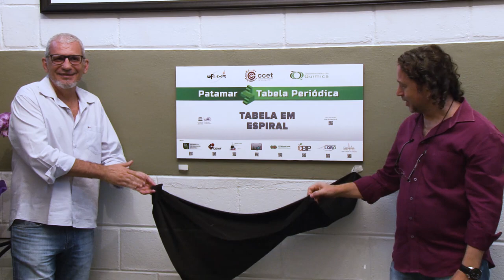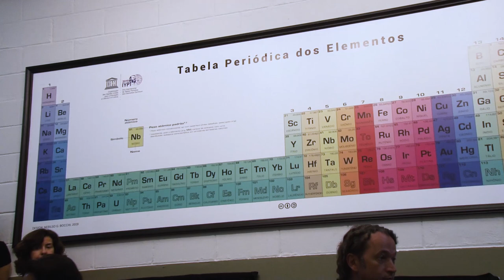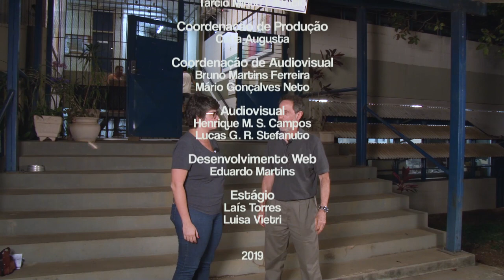Bloco de Notas - "Tabela Periódica"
Você sabia que existem várias formas de se organizar a tabela periódica? Uma delas, inclusive, tem o formato de uma espiral! Bacana, né? O "Bloco de notas" foi até o Departamento de Química da UFSCar para saber mais sobre isso.